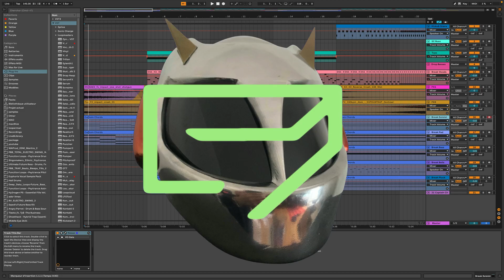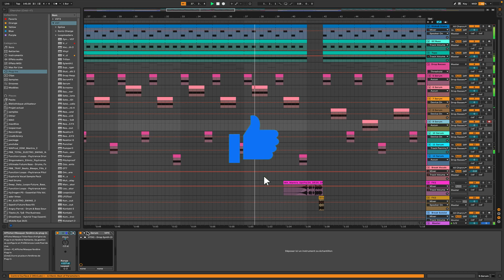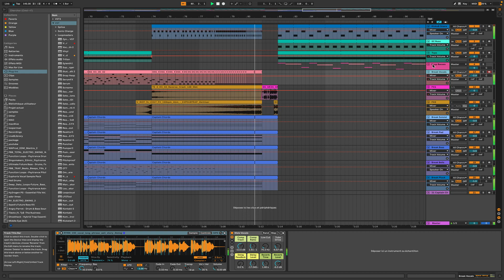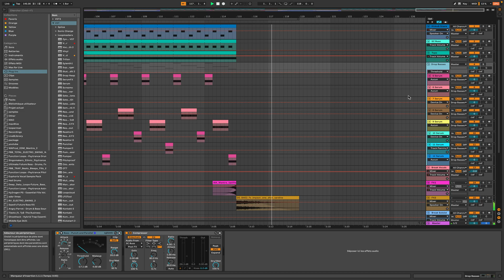DP - Intense Pursuit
Tearout Dubstep track